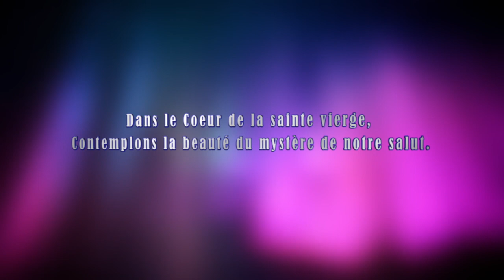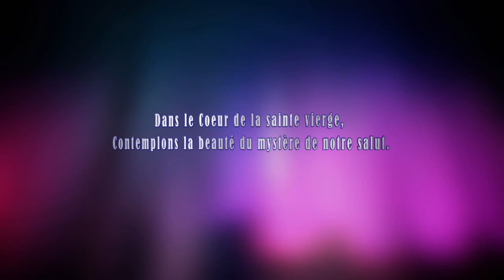Mercredi 23 Mars 2022 - Chapelet